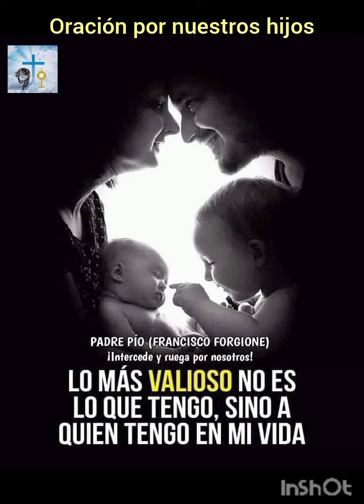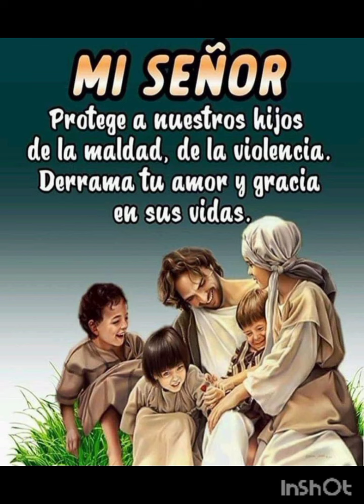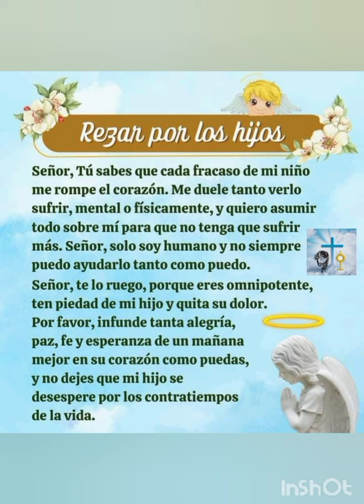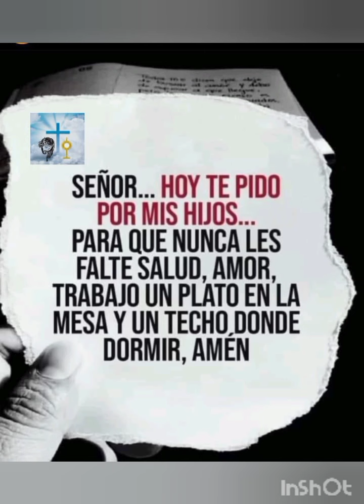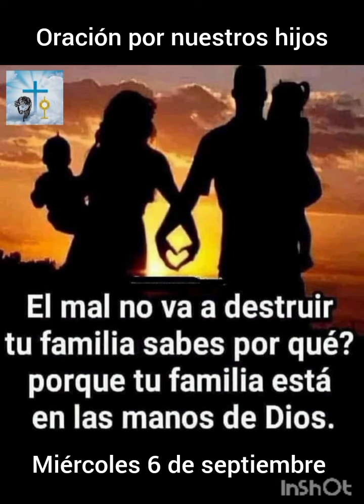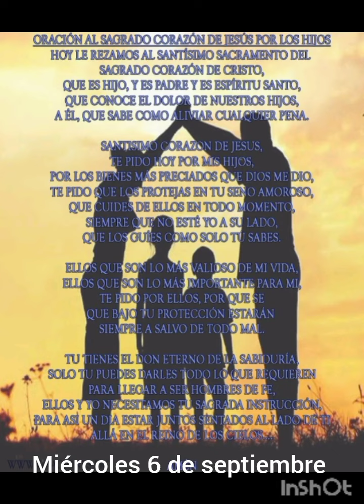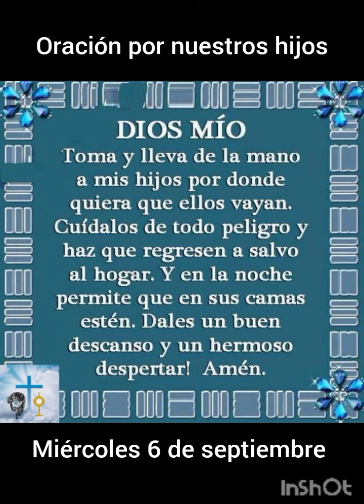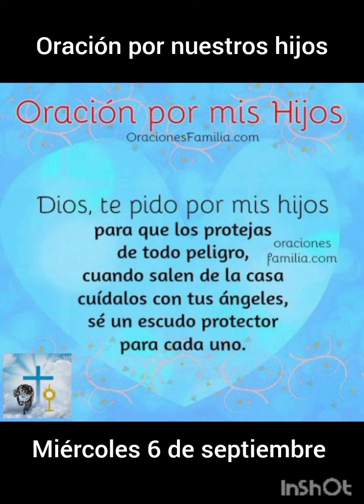ORACIÓN POR NUESTROS HIJOS 🙏🕊️😇 MIÉRCOLES 6 DE SEPTIEMBRE 🙏🕊️🔥 ORACIÓN A SAN JOSÉ 🙏🕊️🔥😇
Cantemos al Señor con alegría, adoremos al Señor en todo tiempo, Dios nos bendice sin cesar, su amor se desborda por toda la tierra, Dios nos concede su paz...
Gracias Señor por llamarme a la oración, gracias Señor por disponer mi corazón, tu luz y tu verdad guían mi vida, te bendigo mi Dios a través de mis hijos, en ellos puedo palpar tu amor, sé que Tú estás atento a mi oración.
En tu Corazón paternal pongo a mis hijos, *(decir sus nombres)* sé que los miras con amor y te compadeces en sus debilidades.
Mi Señor... acepto con responsabilidad el llamado que me haces al confiarme las almas de mis hijos, infúndeme tu Espíritu Santo, para que sea tu mismo Espíritu, mi director y mi guía en el trato con mis hijos.
Concédeme serenidad y sabiduría para escucharlos con atención y a través de tu gracia darles palabras que edifiquen sus almas y les sean de bendición.
Concédeme fortaleza para con ellos afrontar los momentos de dolor y de prueba en tu Divina Voluntad.
Sea el amor el que prevalezca en todo momento, el que borre las heridas, el que disponga nuestros corazones para estar atentos a sus necesidades, el que nos una más cada día y nos lleve a vivir cada día como si fuera el primero o el último.
Danos la gracia de comprometernos en alcanzar la santidad de la mano de María Santísima y por Ti vivir amando y amando morir, dejando huella en nuestro andar... la huella de que Cristo vive en cada uno de nosotros y así con Cristo ser sembradores de esperanza y constructores de tu paz.
Amén

ORACIÓN A SAN JOSÉ PARA PEDIR POR LA FAMILIA.

Glorioso San José, protector, modelo y guía de las familias cristianas: Te ruego protejas a la mía.
Haz reinar en ella el espíritu de fe y de religión, la fidelidad a los mandamientos de Dios y de la Iglesia, la paz y la unión de los hijos, el desprendimiento de los bienes temporales y el amor a los asuntos del cielo.
Dígnate velar sobre todos nuestros intereses.
Ruega al Señor que bendiga nuestra casa.
Otorga la paz a la familia, acierto a los hijos en la elección de estado.
Concede a todos los miembros de nuestra familia y de todas las familias de la tierra, la gracia de vivir y morir en el amor de Jesús y de María.
Amén.

TE SUPLICAMOS SAN JOSÉ:

De los males que nos amenazan, libra nuestras familias
De las discordias y roces, libra nuestras familias.
De las enfermedades y aflicciones, libra nuestras familias.
De la tristeza y desesperanzas, libra nuestras familias.
Del espíritu mundano, libra nuestras familias.
De los peligros de los falsos valores de hoy, libra nuestras familias.
De la ausencia y el abandono de los padres, libra nuestras familias.
De la inmoralidad matrimonial, libra nuestras familias
De las modas y costumbres escandalosas, libra nuestras familias.
De la indiferencia y rebeldía religiosa, libra nuestras familias.
De la liviandad y la deshonestidad, libra nuestras familias.
De las amistades malas y peligrosas, libra nuestras familias.
De la falta de amor, libra nuestras familias.
De las incomprensiones y falta de diálogo, libra nuestras familias.
De la desunión y separaciones, libra nuestras familias.
De los abortos y descuidos de la vida, libra nuestras familias.
De la falta de fe, libra nuestras familias.
De las dificultades financieras, libra nuestras familias.
De la falta de pan y de casa, libra nuestras familias.
De las enfermedades y desgracias, libra nuestras familias.
De la muerte eterna, libra nuestras familias.

Para que seamos dignos de alcanzar las promesas de nuestro Señor Jesucristo.

OREMOS:

Dios de bondad y misericordia, por intercesión de San José, salva nuestras familias, haz que vivan unidas y firmes en el amor.
Así como las uniste en vida por la sangre, tu bondad las reúna por la caridad en el Reino eterno.
Amén.

San José, humilde y justo padre de familia,
te encomendamos a nuestros queridos hijos,
aquellos que nos han sido confiados por Dios,
para que cuides de ellos con tu ternura y guía.
Bendito San José, modelo de obediencia y paciencia,
te pedimos que veles por nuestros hijos en su camino.
Protégelos de todo peligro y tentación,
y guíales hacia la senda de la virtud y la salvación.
Tú que supiste ser un padre amoroso para Jesús,
ayúdales a crecer en sabiduría y amor por Dios.
Que sus corazones estén llenos de amor y compasión,
y que sigan tus pasos en su jornada de vida y misión.
San José, protector de la Sagrada Familia,
te pedimos que mires con cariño a nuestros hijos.
Amado Santo, escucha nuestra humilde oración,
y guárdalos bajo tu cuidado y bendición.
Amén.